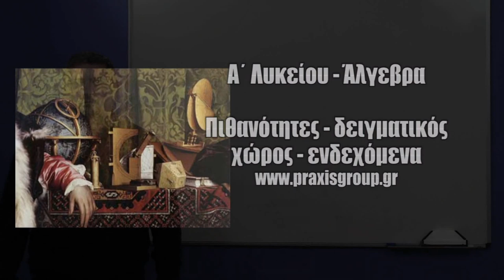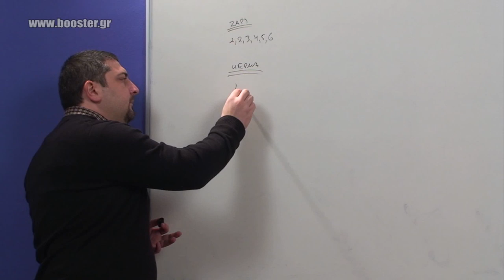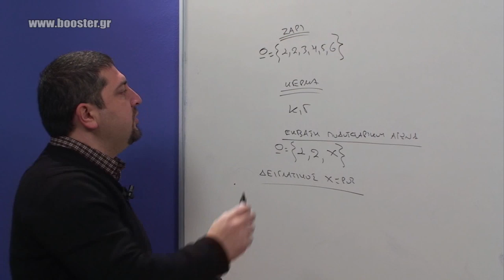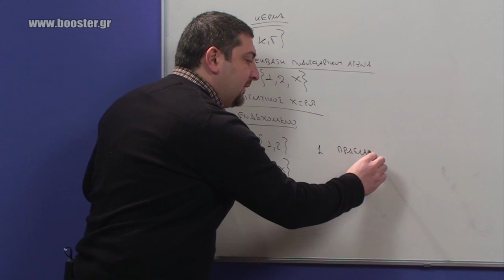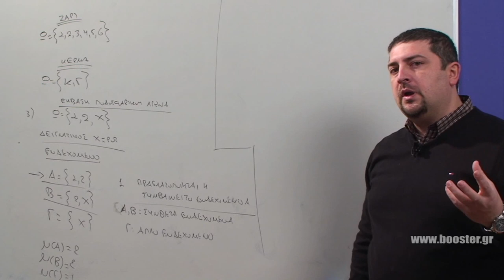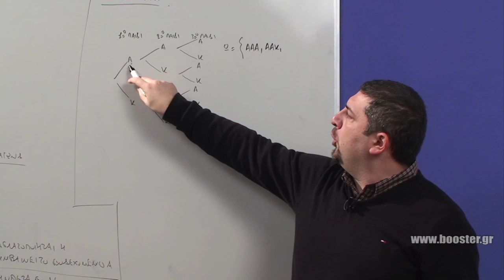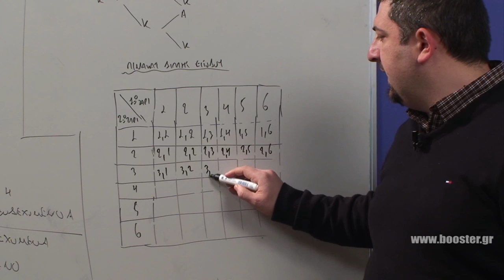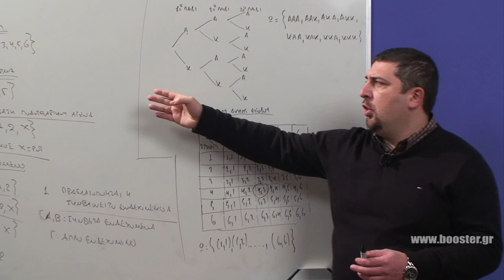Α΄Λυκείου, Άλγεβρα - σειρά 1η - μάθημα 1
Α΄Λυκείου, Άλγεβρα - σειρά 1η - μάθημα 1  Πιθανότητες - δειγματικός χώρος - ενδεχόμενα